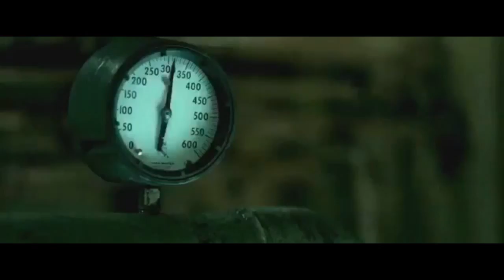И грянул шторм (трейлер) 2016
В феврале 1952 года невиданная буря у побережья Кейп-Код повредила два нефтяных танкера. Теперь судьба экипажа зависит от умений и отваги четырех сотрудников береговой охраны.
Произведение «И грянул шторм (трейлер) 2016» созданное автором по имени Time Movie, публикуется на условиях лицензии Creative Commons «Attribution» («Атрибуция») 4.0 Всемирная.